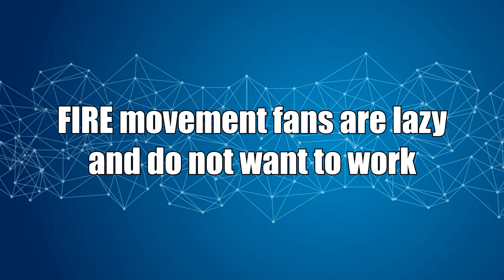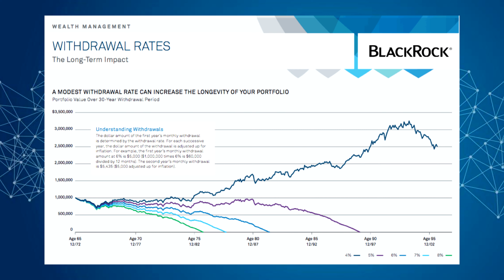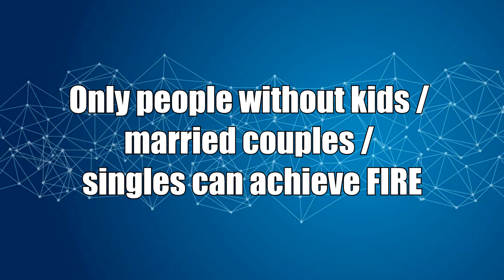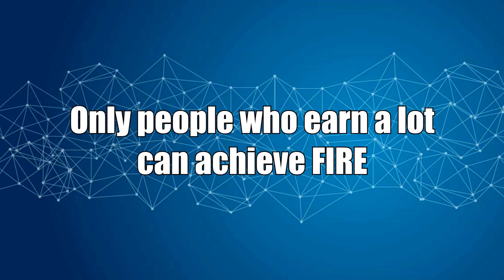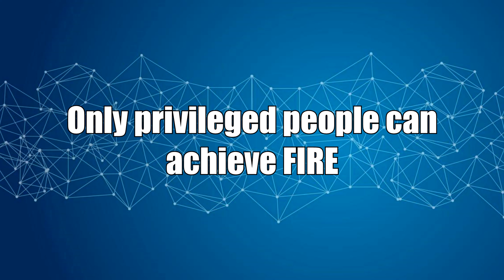The Truth About The FIRE Movement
The FIRE movement is under a lot of criticism. A lot of people think its followers are lazy and don't want to contribute to society. I'm here to give a good insight on the movement and combat these criticisms.

My name is Joris, I am a Belgian investor in both the stock market and real estate. I am a vivid fan and member of the FIRE community. Via my channel I try to teach you how to become financially free and achieve your financial goals.

My main goal is to educate people about (personal) finance, so we get a head start in life. Money does not equal happiness, but having a good financial education will make sure you handle your money well. If it's well managed, you won't have to worry about money, and you will be able to do whatever you want, whenever you want. THAT is happiness, and that is what I want to teach you.

I offer 1-on-1 consulting calls on budgetting, personal finance, entrepreneurship and life in general for a fee.

We talk about all things finance, news, ways to invest, and so on.
I will explain my strategies and give you exclusive insight in my journey to financial freedom. I will show you how I set up new businesses and how you can as well.

If you want to learn more about Financial Independance and how to retire early, check out these videos: